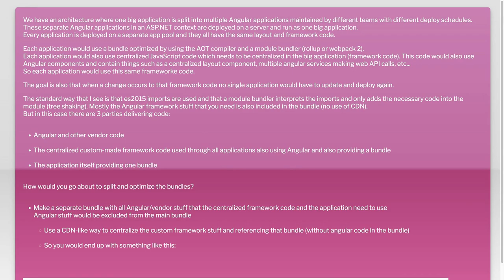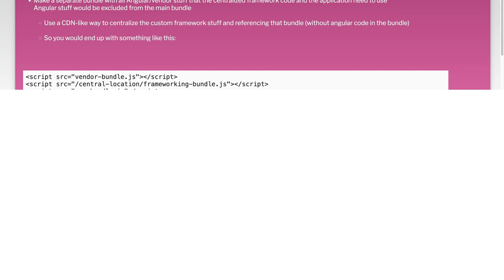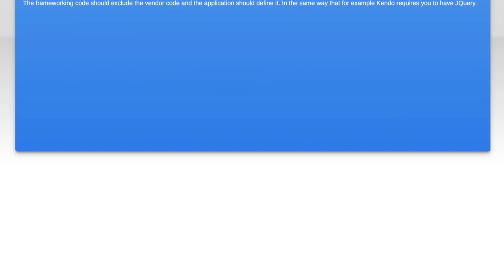Mastering Bundle Optimization in Distributed Software Architecture: Key Strategies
In today's fast-paced digital landscape, optimizing software bundles is crucial for enhancing performance and scalability in distributed architectures. This video delves into key strategies that can help developers and architects streamline their applications, reduce load times, and improve overall efficiency. Join us as we explore best practices and innovative techniques to master bundle optimization, ensuring your software runs smoothly in a distributed environment.

Today's Topic: Mastering Bundle Optimization in Distributed Software Architecture: Key Strategies

Related to